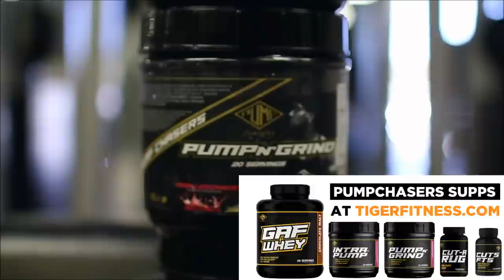Training At Metroflex (with Kelly Burke) | Mind Muscle Connection Is A Must!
The Routine (try my bro split program if you like this)